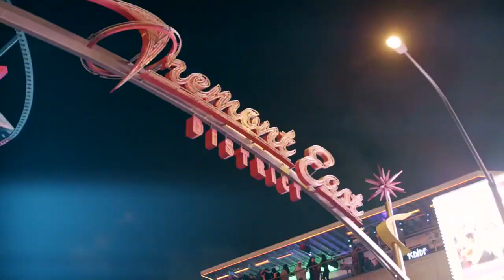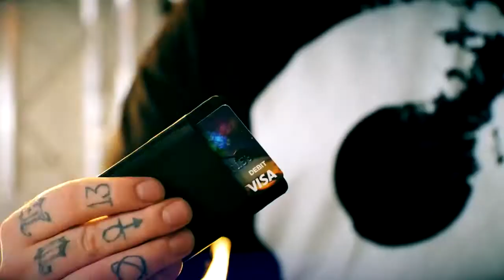Wallet (Gimmicks and Online Instructions) by Nicholas Lawrence